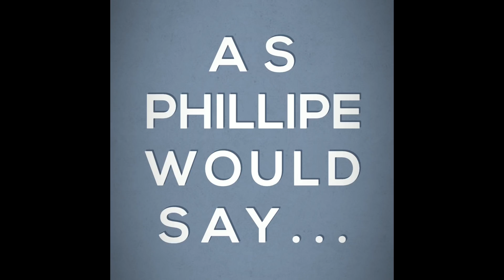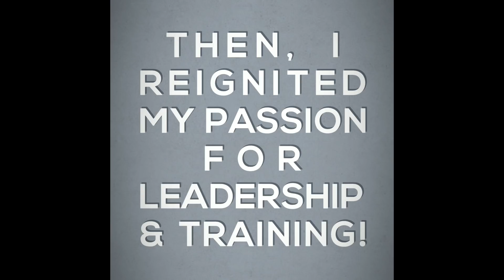Jessica Thomas - SeneGence Distributor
“The best part of my story is built around the SeneSisterhood and lifelong friends.”